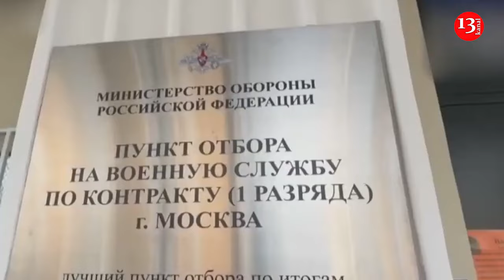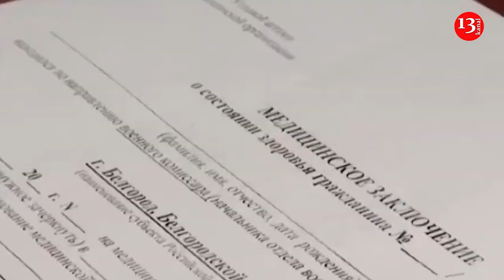Russia deceitfully mobilizes Russians and migrants for war in Ukraine